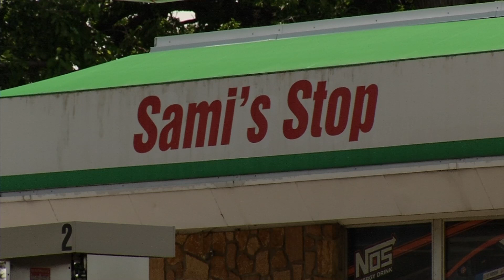Plymouth Police Search for Shooting Suspect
Plymouth police are searching for a person who they say shot and killed a man at a Sinclair gas station off Highway 169 and 36th Avenue North shortly after 8 p.m. Thursday. Police say they found a man with a gunshot wound. The man was transported to a nearby hospital where he later died. Plymouth Police Chief Erik Fadden says he doesn't believe this was a random act. “This was not a case where someone just walked into a parking lot and just started blindly firing off a firearm, so there is no danger to the public at this point,” Fadden said.